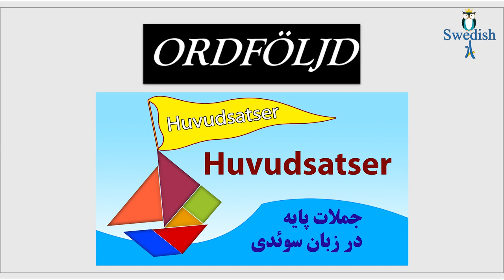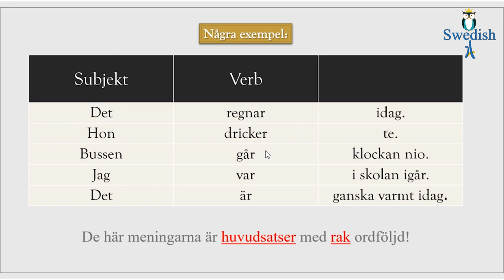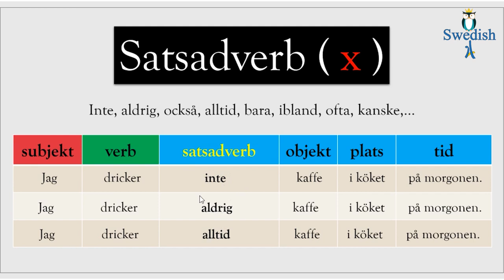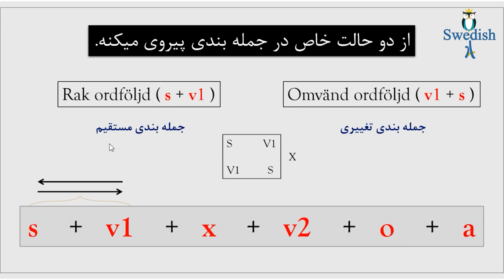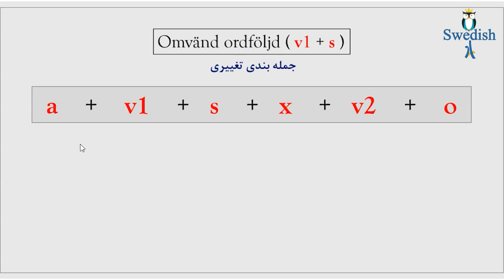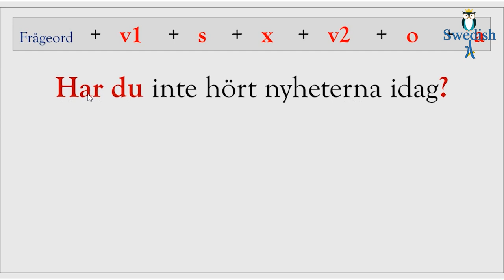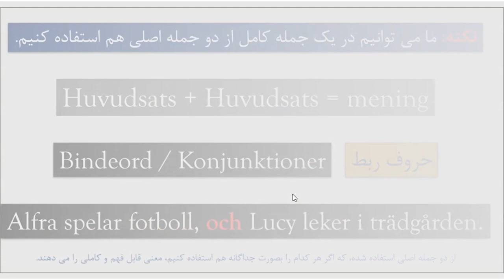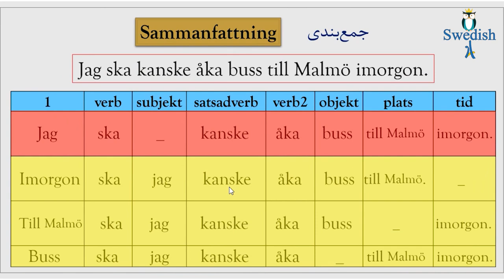Ordföljd i huvudsatser, جمله بندی در جملات پایه (اصلی) سوئدی (Huvudsats och Bisats)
توضیح کامل صفر تا صد جملات پیرو که یکی از مهم ترین آموزش ها در زبان سوئدی است
En helt förklaring av ordföljd i bisats.

آموزش صفر تا صد افعال سوئدی قسمت اول
Hjälpverb

آموزش صفر تا صد افعال سوئدی قسمت دوم
infinitive, imperativ, presens, preteritum, supinum

آموزش صفر تا صد افعال سوئدی قسمت آخر

Satsadverb ( x )

قید جمله ای

inte,

نه

alltid,

همیشه

aldrig,

هرگز

antagligen,

ظاهرا، از قرار معلوم

förmodligen,

احتمالا

nog ,

به احتمال زیاد

bara,

فقط

ibland,

گاهی

också,

به همچنین، نیز

ofta,

اغلب

kanske,

شاید

absolut,

کاملا

alltså,

به عبارتی دیگر

egentligen,

در حقیقت

faktiskt,

در واقع

gärna,

اغلب، با کمال میل

möjligtvis,

شاید، احتمالا

naturligtvis,

مسلما، طبیعتا

troligtvis,

احتمالا

säkert,

حتما، بدون شک

tydligen,

ظاهرا

slutligen,

سرانجام، بالاخره

vanligen…

واقعا، به راستی